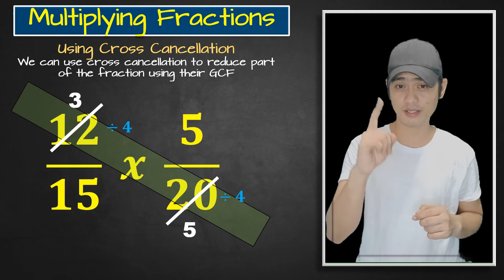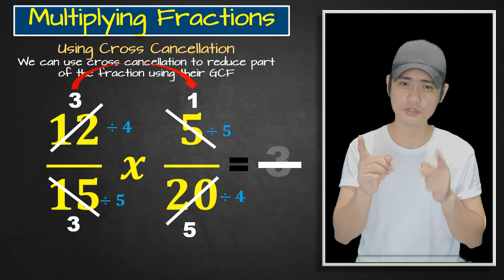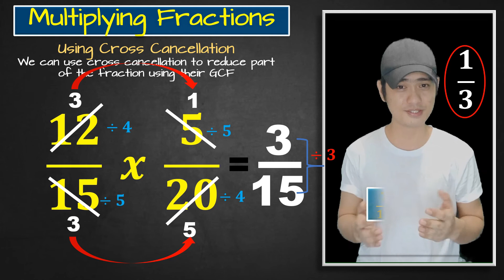Multiplying Fractions Using Cross Cancellation